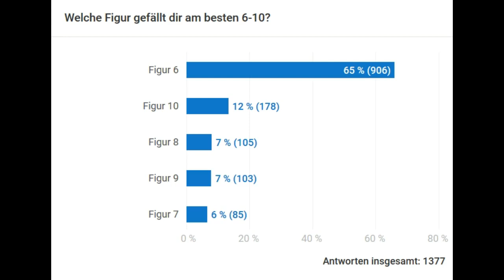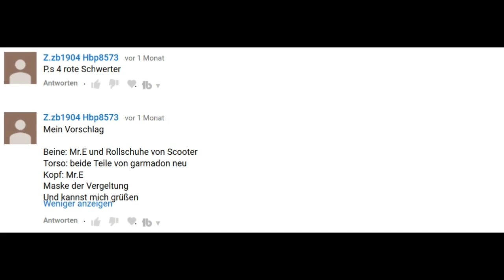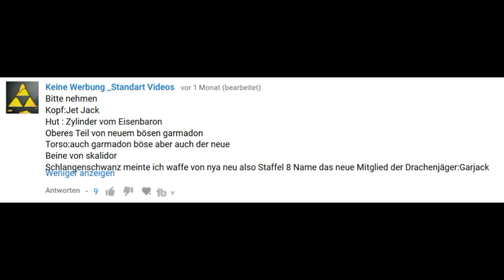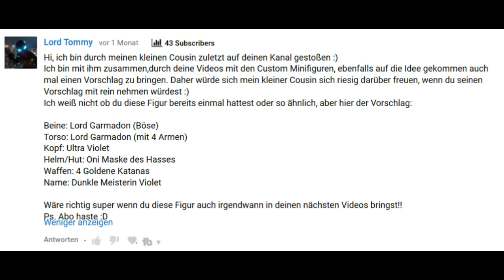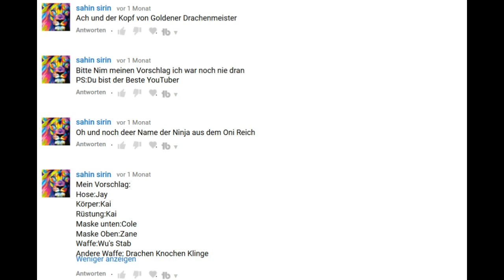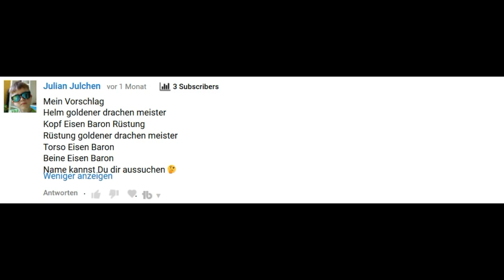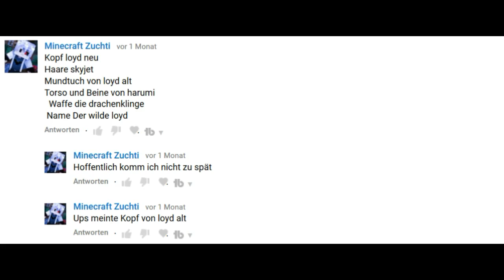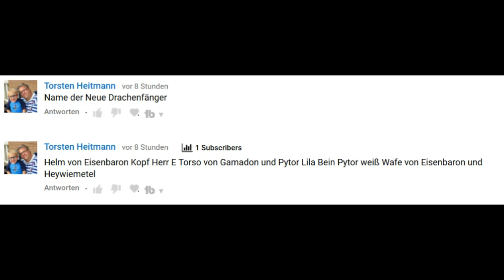Es geht weiter mit LEGO Ninjago Custom Minifiguren von Zuschauern / Folge 7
Hey Leute,
heute schauen wir uns die nächsten LEGO Ninjago Custom Minifiguren von Zuschauern an. Ihr könnt mir natürlich Vorschläge für weitere Figuren in die Kommentare schreiben.

Viel Spaß mit der siebten Folge ;)